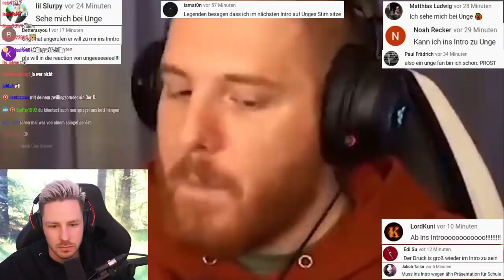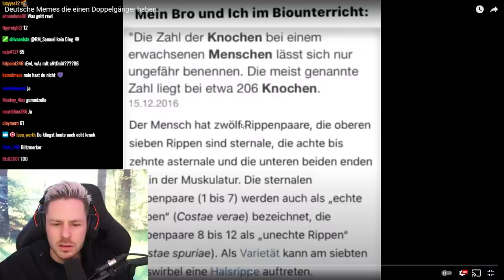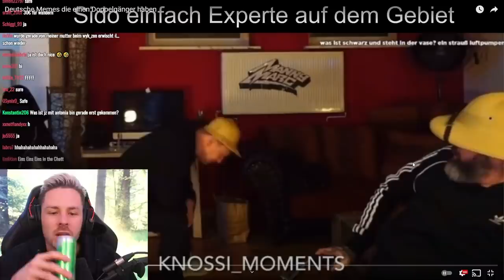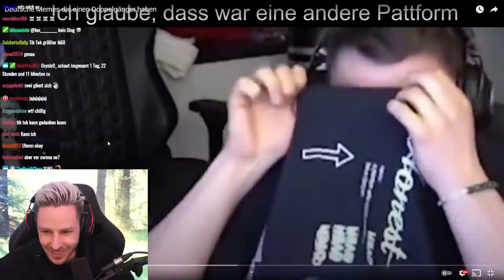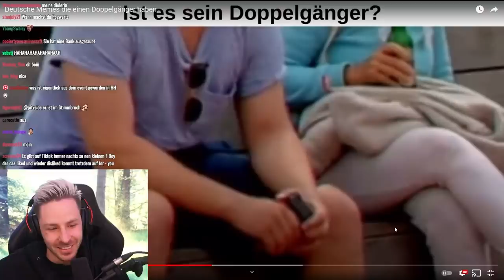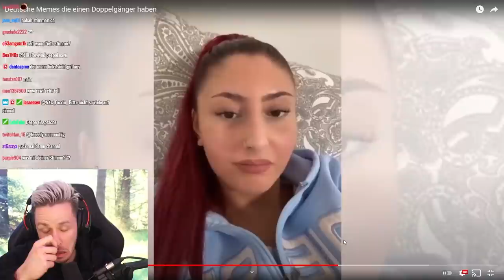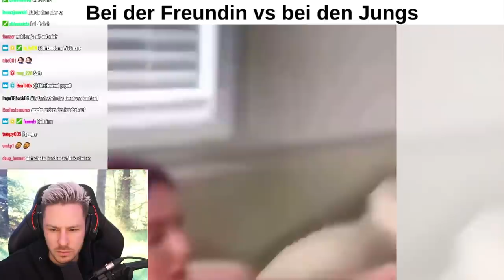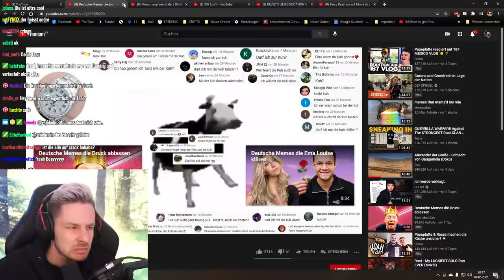Reaktion auf Deutsche Memes die einen Doppelgänger haben